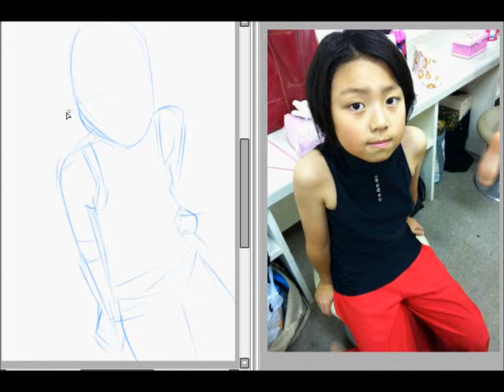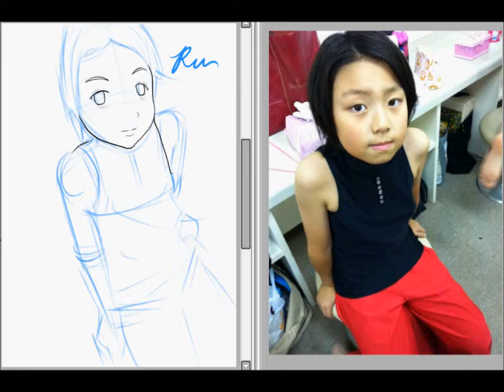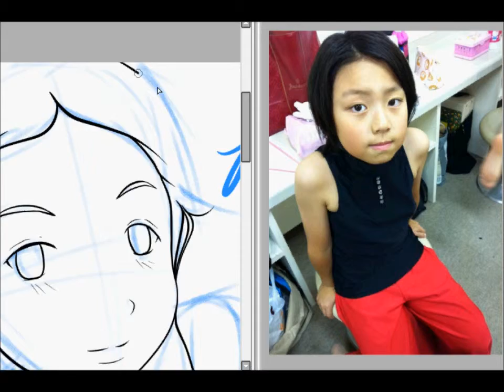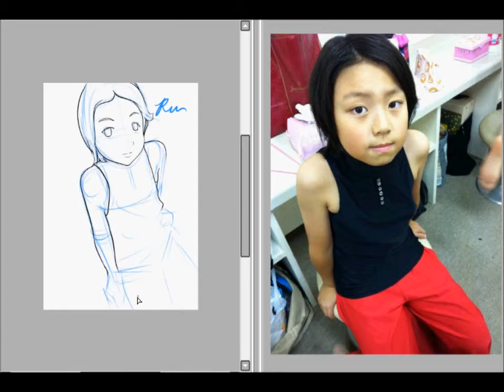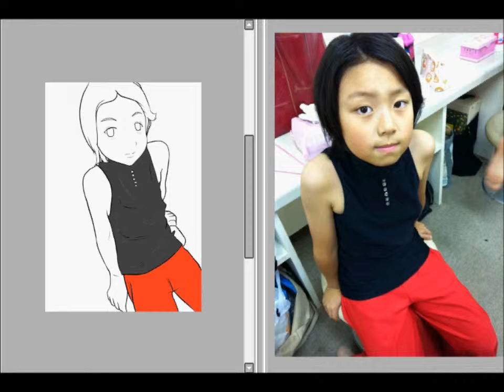ru your love